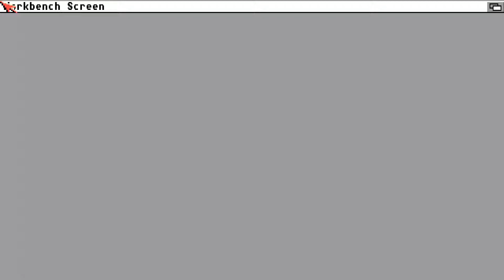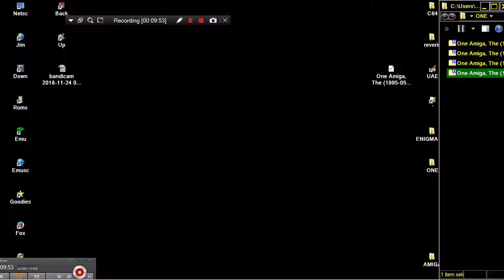AMIGA VIROCOP AGA DEMO HELP NEEDS LONGPLAY INBETTERRESOLUTION QUALITY The One Amiga Magazine 1995 05